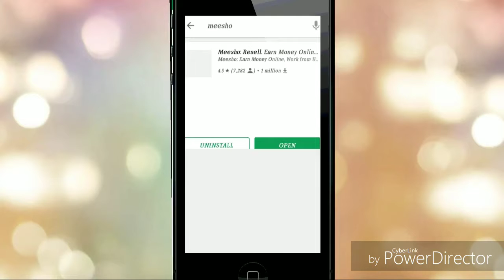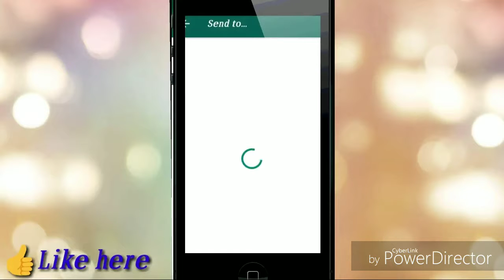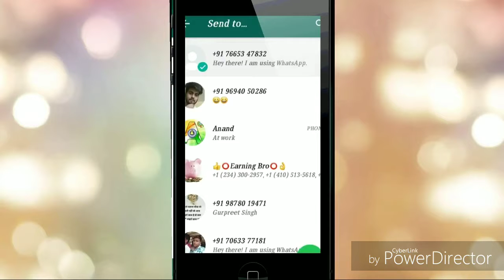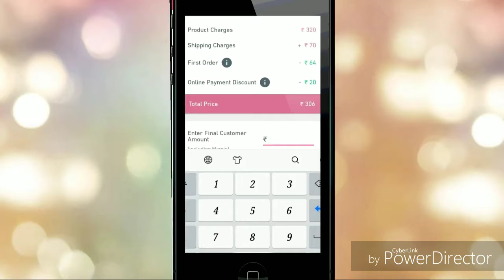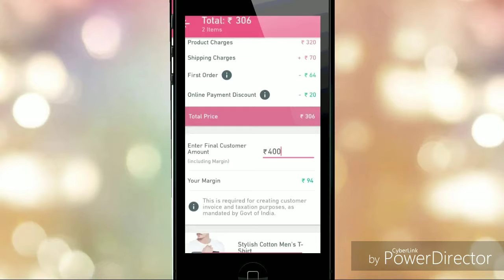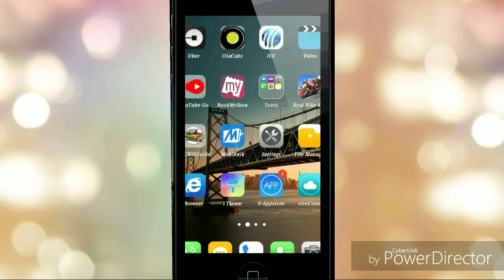Earn 50,000 Per Month with Mobile - Become Re-seller & Dropshipper @ Meesho Supply Android App